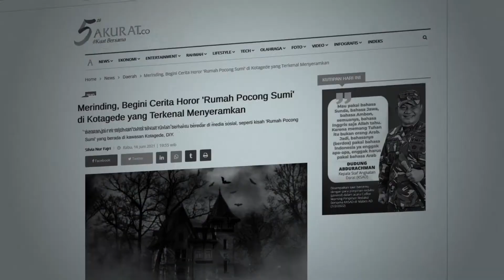RUMAH POCONG SUMI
Misteri terkait rumah berhantu banyak dibagikan warganet, Bangunan yang didirikan sejak tahun 1860-an ini ditinggali seorang istri pengusaha batik bernama Sumini. Dari sanalah kemudian cerita 'Rumah Pocong Sumi' bermula?